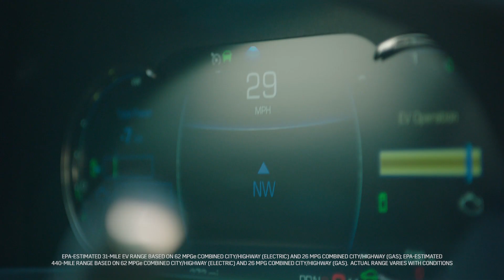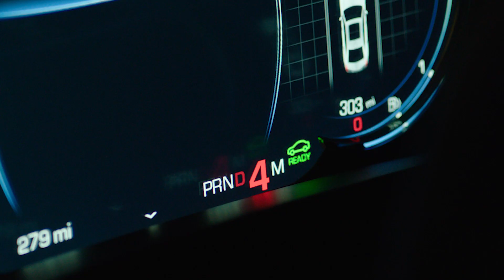Cadillac CT6 PLUG-IN’S Dare to Make A Difference Journey with Paul Wesley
Behind the wheel of the all-new Cadillac CT6 PLUG-IN, actor & environmentalist, Paul Wesley went on a 31-mile journey on one charge across Los Angeles. Along the way, Cadillac made an enduring, positive impact on the LA environment and created a strong connection to the Silicon Beach community by highlighting its sustainable tech and design while offering uncompromised performance and comfort.